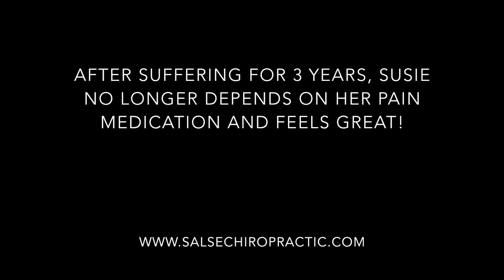Excruciating Back Pain for 3 Years Resolved By Dr. Salse and Salse Chiropractic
Like so many, Susie was living with chronic pain and managing it with pain pills.  Think about all the other people out there suffering like Susie was.  Imagine going through your whole life suffering in pain when there is a simple, natural and affordable solution that has helped millions of Americans.  The key is to find a good chiropactor.  One that truly cares, has years of experience, and treats each patient like his own family.